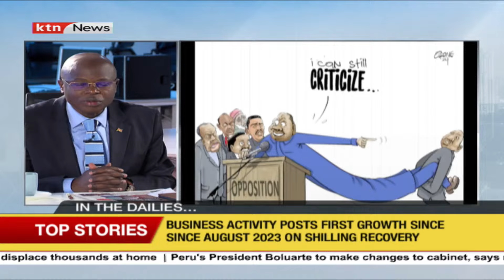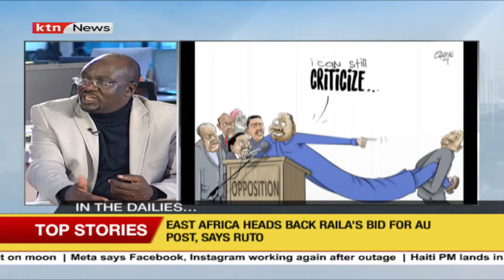Raila Odinga faces tough queries from Azimio